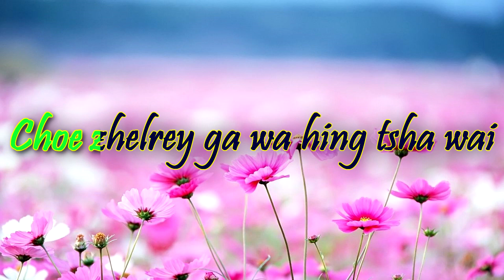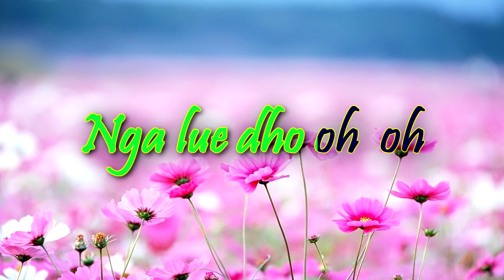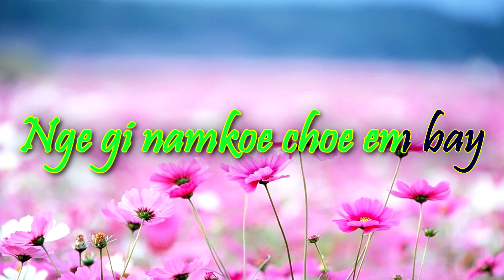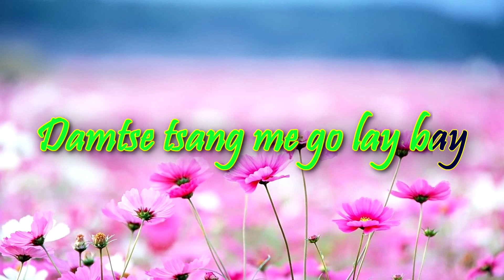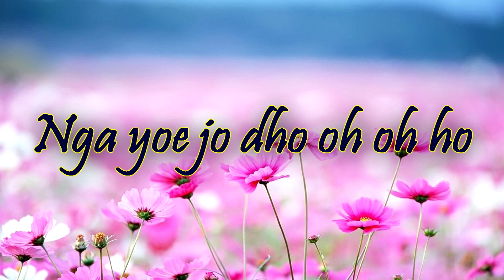Bhutanese Lyrics - YOE DHO by Etsu & Ngawang Thinley | Kinley Rigzin KRD